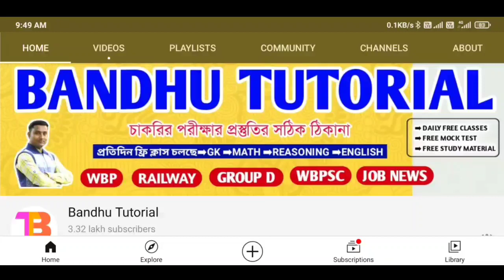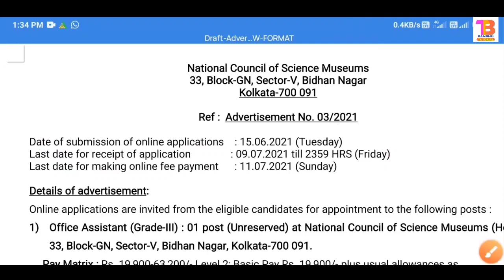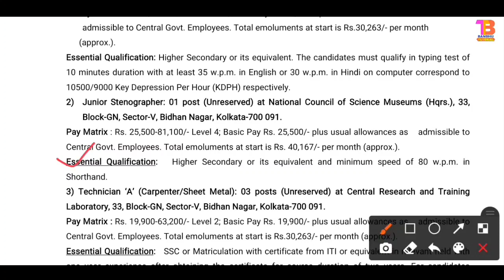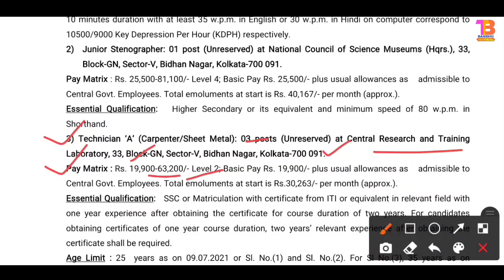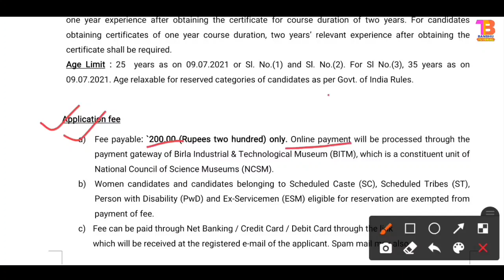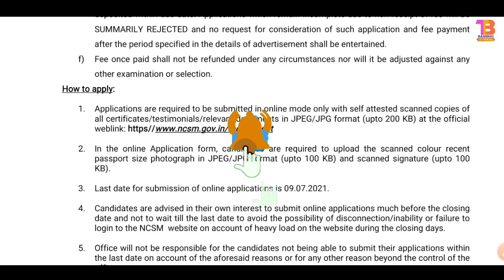NCSM new recruitment 2021 | Jobs in Kolkata Science Museum | Govt jobs in West Bengal